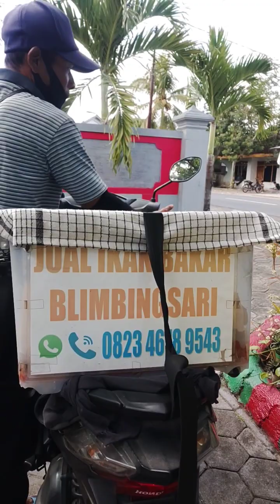July 30, 2023